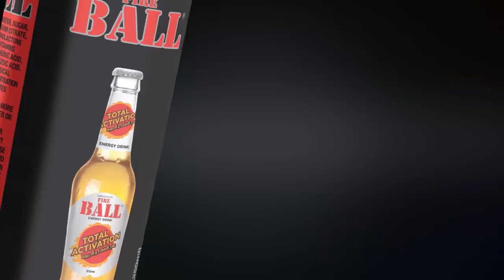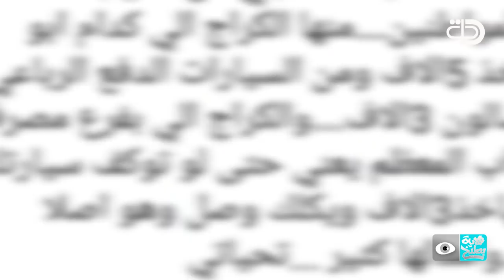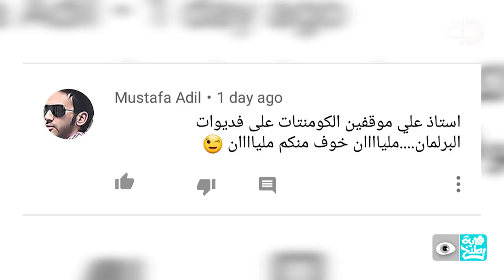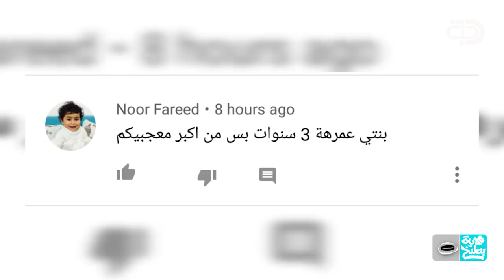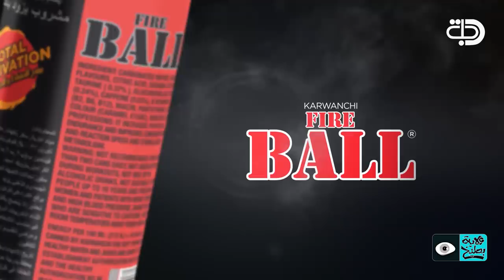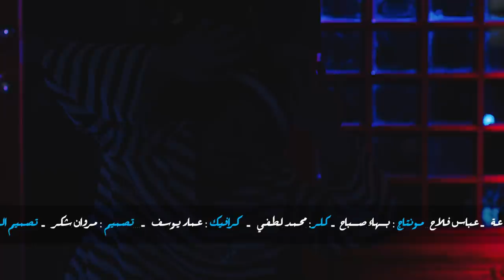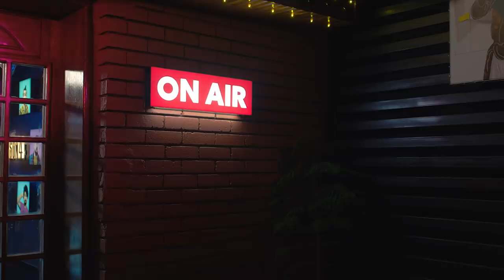بيض اوكراني فاسد الحلقة 16 - الموسم الرابع | ولاية بطيخ